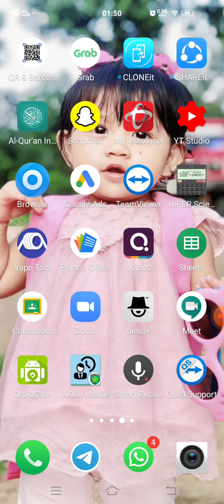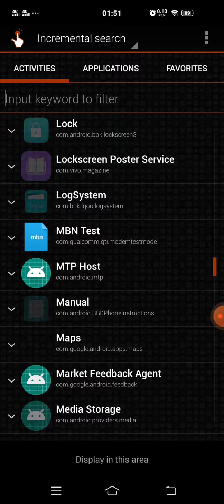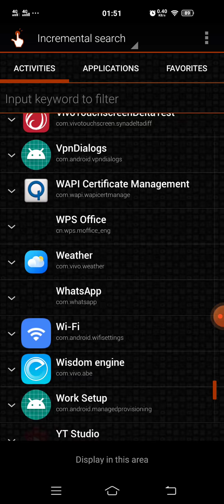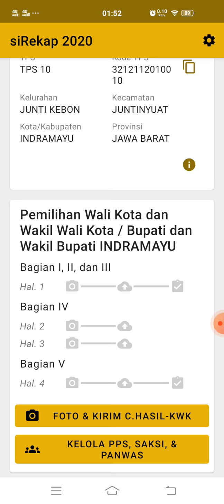Solusi link aktivasi sudah di gunakan sirekap 2020 v.1.9.5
Aktivasi sii rekap 2020